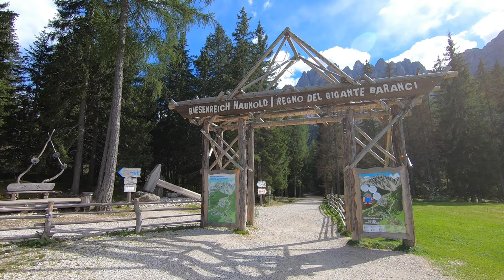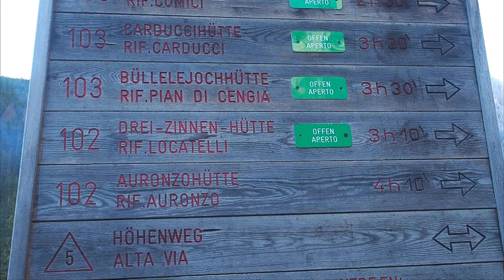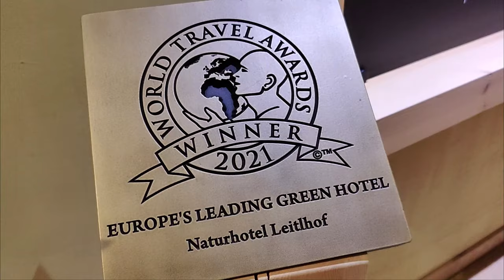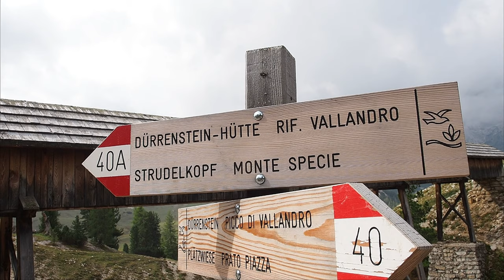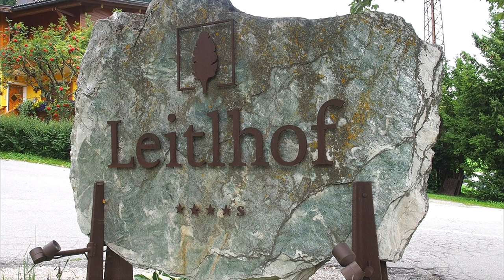Wanderungen Haunold - Drei Zinnen - Cadini di Misurina - Strudelkopf | Atto & Leitlhof | Südtirol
Wir haben ein wundervolles Genuss-Wanderwochenende in Südtirol in Innichen (San Candido) verbracht. Im Video seht ihr die zwei traumhaften Unterkünfte, in denen wir in Innichen übernachtet haben. Außerdem nehmen wir euch mit auf unsere Wanderungen zu den Drei Zinnen, auf den Strudelkopf, zum Aussichtspunkt Cadini di Misurina sowie auf den Familienberg Haunold.

00:01 - *Atto Suites & Cuisine* in Innichen
00:26 - Familien- und Erlebnisberg *Haunold*
01:08 - *Atto Suites & Cuisine*
 02:03 - Wanderung zu den *Drei Zinnen*
04:46 - Aussichtspunkt *Cadini di Misurina*
05:15 - *Naturhotel Leitlhof* in Innichen
07:43 - Wanderung zum *Strudelkopf*
08:26 - *Naturhotel Leitlhof* in Innichen